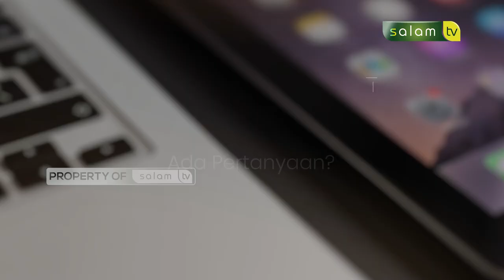Sholat di Masjid bertingkat - Full Halo Ustadz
10.000/bulan Sangat berarti untuk kelangsungan Operasional Produksi

Jazakumullahu khairan…

Organized by:
🌐 Arrisalah Media Network
📡 Salam TV
🖥 Islamicmedia.id
📻 Radio Arrisalah